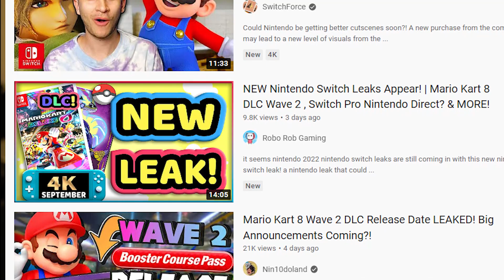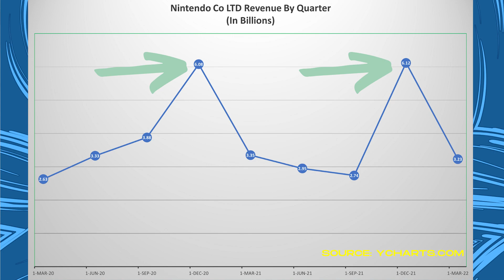Why Now? Nintendo Should WAIT to Release the Mario Kart 8 Deluxe Wave 2 and 3 DLC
Rumors are swirling about the Mario Kart 8 Deluxe Wave 2 announcement date. But why would Nintendo launch the second wave in the summer? If I were Nintendo, I would wait.